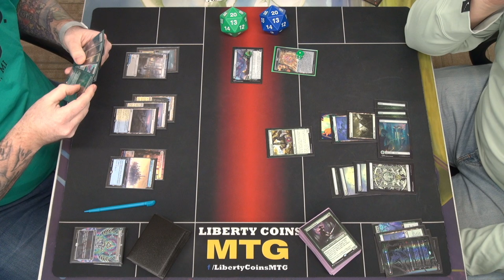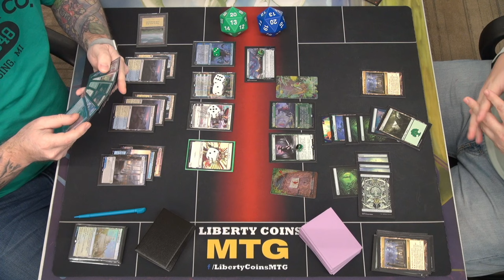Azorius Control 🔵⚪ vs Lands 🟢 | Pioneer 01-19-24 | Round 3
Friday Night Magic, Regular REL
Format: Pioneer

Open Discord.